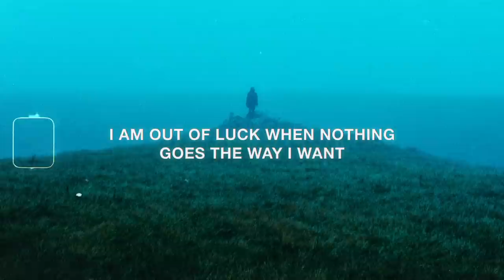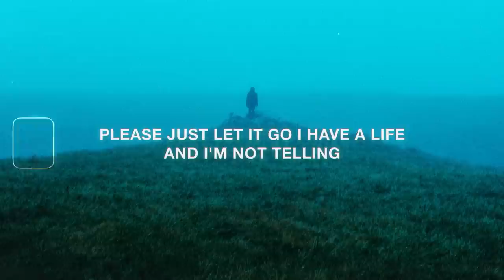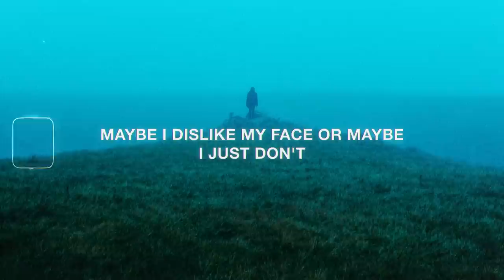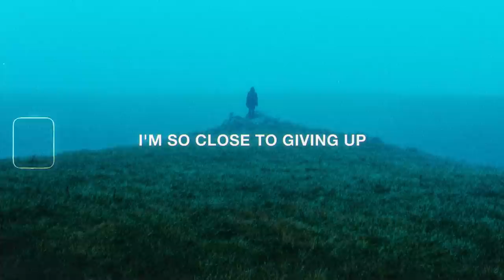heylog - i'm sorry (Lyrics)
Discover More

Lyrics for "heylog - i'm sorry"

every other june is never hot it's just as cold
staying in my house all day my skin could probably mold
closing both my drapes and sit in silence while i scroll
loving u is hard when i don't love me as a whole
mom notices whenever i'm down i point my chin
she ask, "is something wrong?" but everytime i always fib
people my age are married when i feel like a kid
i write all apologies to people on a list
so i'm sorry for mistakes i've made i need to watch my tone
i'm sorry letting people down u didn't have to go
i'm sorry for responding late just tired of my phone
and i'm sorry for never smiling but can't u see i'm broke
i am out of luck when nothing goes the way i want
i wanted ur opinion u didn't have to be so blunt
telling u my secrets but u were so wrong to trust
everything is hitting now not separate, all at once
and it hurts so much
in the dirt eating mud
let me say it really sucks
i'm so close to giving up
and i really hate it here
this pain is severe
i'm so close from disapearing
yet again another year

there's a reason why i hide my face and my identity
people are so curious if i'm young or if i'm 23
searching for the info and my god it just upsets me
please just let it go i have a life and i'm not telling
show me some respect, there's a point that i'm unknown
maybe i dislike my face or maybe i just don't
music is my second life and my first is personal
finding out the truth u come to realize it just hurts to know

i'm sorry for mistakes i've made, i need to watch my tone
i'm always letting people down and everytime they go
i'm sorry i'm on dnd just tired of my phone
and i'm sorry i don't smile, is it clear to u i'm broke
i play out all scenarios but they're too go to trust
dodging my own hatred but i always fail to duck
every problems hitting me like a million bombs
i'm this close from disappearing
i survive another year